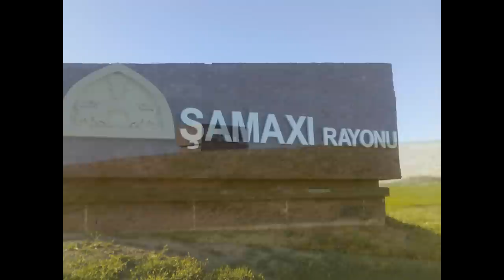cagan kendi.wmv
SAMAXIDA bela bir kend var CAGAN